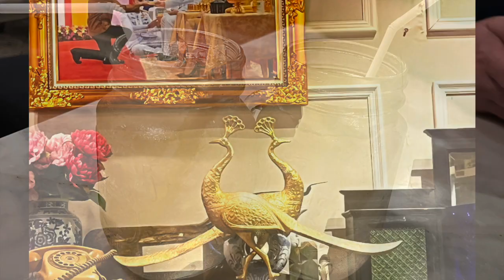BEACH 3 точнее МАЙ ТАЙ 23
best thailand 2023
прекрасный тайланд летом 23 года и заодно наше свадебное путешествие